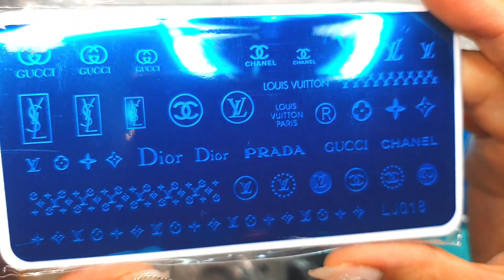[Merry nail] 몇번째인지도 모르겠는 알리익스프레스 네일 언박싱 / AliExpress nail unboxing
안녕하세요 메리네일입니다 :)
영상 찍을땐 몰랐는데 편집하다보니 영상이 많이 흔들렸더라구요ㅠㅠ
아무래도 영상 찍을때 거치대가 약했나봐요..
너그러이 이해해주시고 조금 불편하시더라도
양해 부탁드려요ㅠㅠ

제가 새벽에 업로드 하는거라, 지금 알리에서
구입한 제품들 전부 다 찾아서 써놓기가 힘들어요ㅠㅠ
혹시나 급하신 분들은 댓글에 적어주시면 최대한 알려드릴게요

빠른 시간 내에 제품링크들 적어놓겠습니다
감사합니다❤